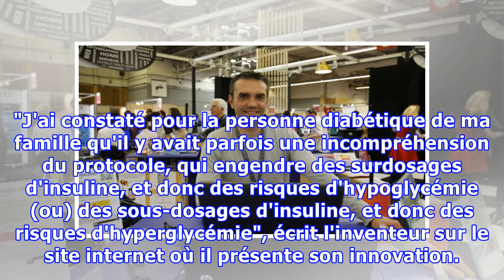Une application d'aide au suivi du diabète remporte le concours Lépine 2016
APPLICATION - Le 115e Concours Lépine des inventions a récompensé samedi 7 mai une application permettant aux diabétiques de mieux suivre leur protocole de traitement. L'"Application pour protocoles diabétiques", a été mise au point par Benoit Mirambeau, dont la mère souffre depuis des années de cet...